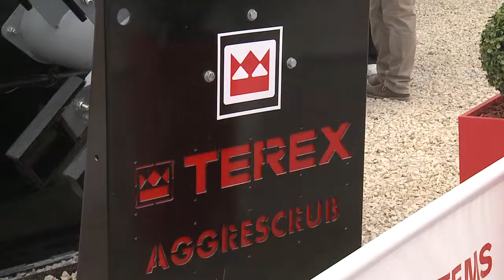Hillhead 2014 - Customer Interview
The spotlight was firmly on DUO & Terex Washing Systems (TWS) at the recent Hillhead Show, Buxton, UK. The 2014 Hillhead exhibition proved to be a major success for DUO & TWS due to the tremendous interest in its products. The show provided the stage for the world premiere of the Terex® AggreScrub™ 150 washing unit, the new larger Terex® AggreSand ™ 206 washing system as well as showcasing the AggreSand™ 165 wash plant.